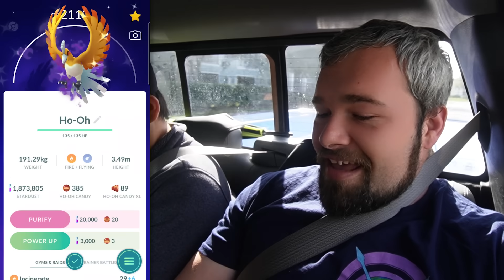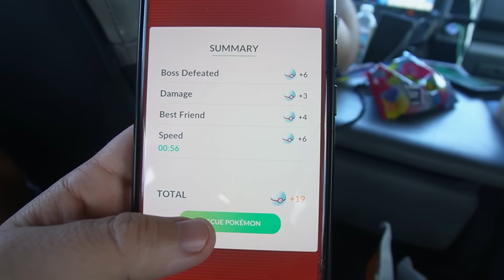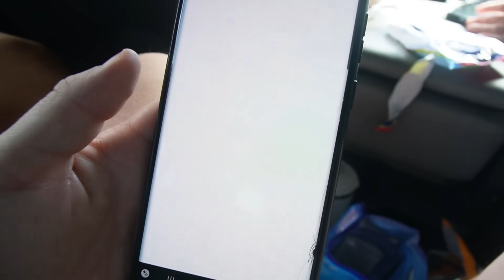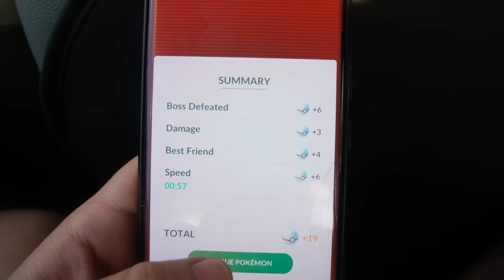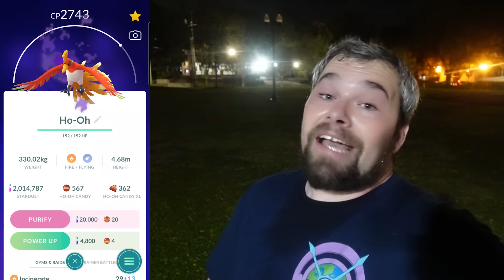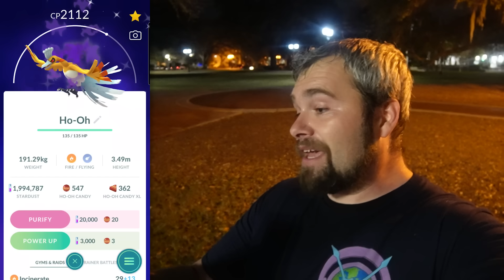Shiny Shadow Ho-Oh Caught! 50 Raids Completed! Varoom hatched! (Pokémon GO)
Shiny Shadow Ho-Oh is now in Pokémon GO and we raided it 50 times! Not only did we get a Shiny Shadow BUT we also got some other great stuff as well! Plus we managed to hatch a few Varooms & even a Shiny!

Sinnoh Tour Merch!